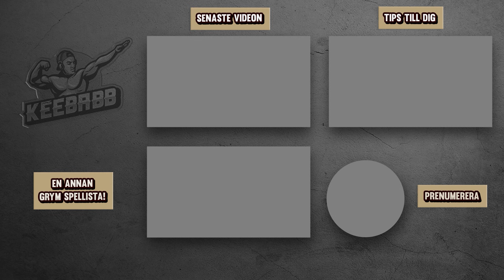GOD JUL I FORTNITE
I dagens video är det julafton och jag får bara loota julgranar i Fortnite. God jul önskar jag till er alla! Det är såklart Fortnite på svenska!